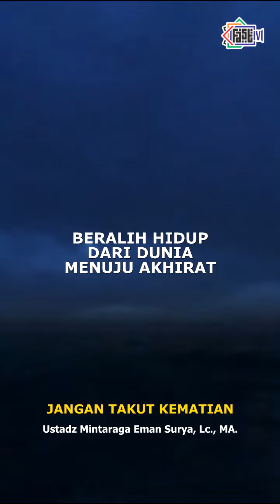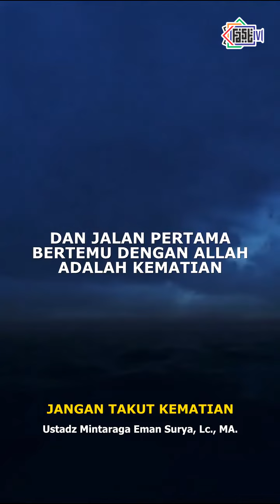Jangan Takut Kematian | Ust.Mintaraga Eman Surya, Lc., MA